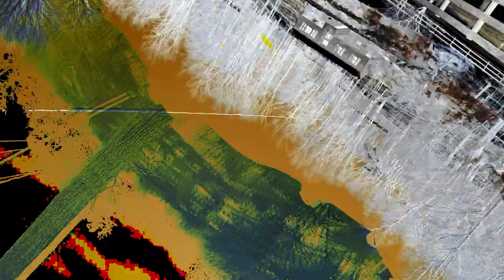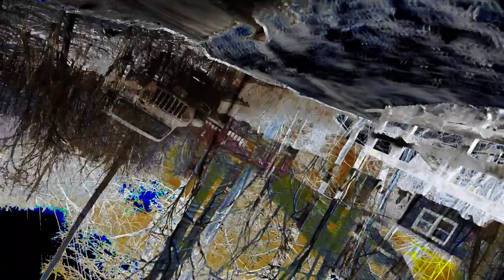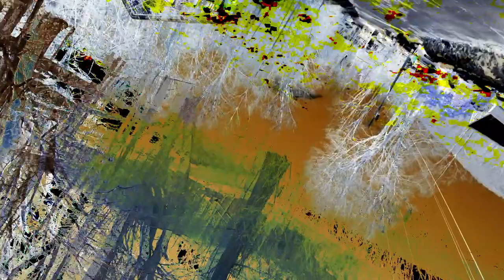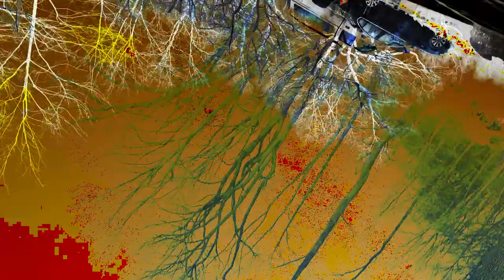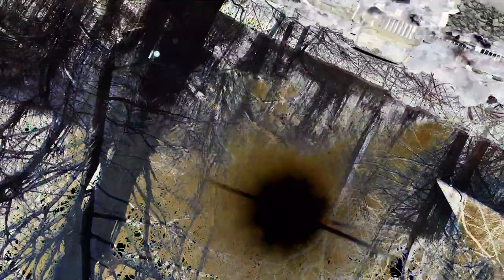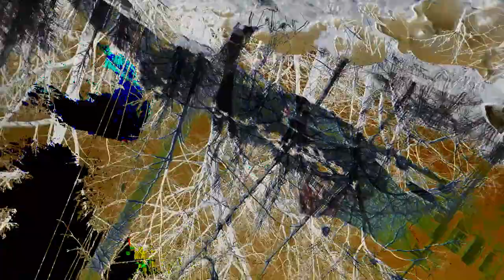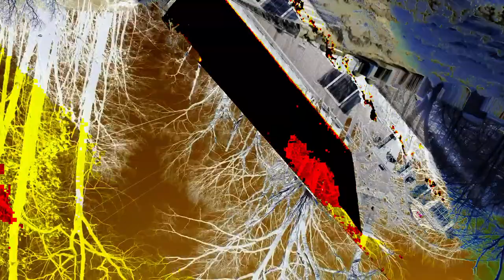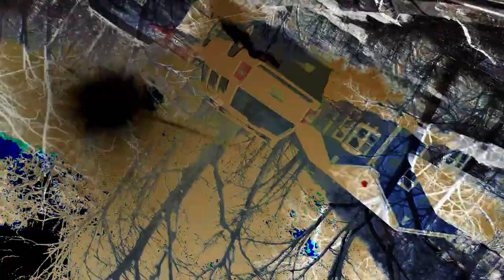[EPILEPSY WARNING] Movie 24 02 26 21h36m04s